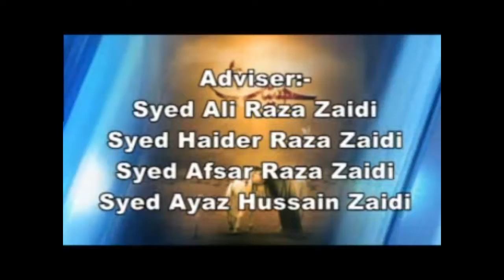Javed Zaidi 2016-17 Nohay l Casting | 1438 Hijri Muharram Noauha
Javed Zaidi 2017
Media Partner: Ali CD Centre